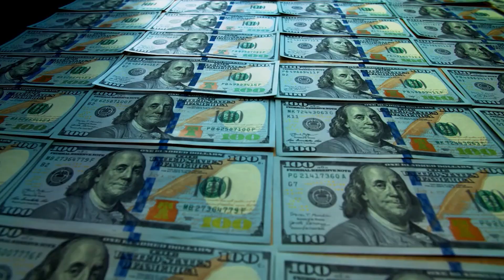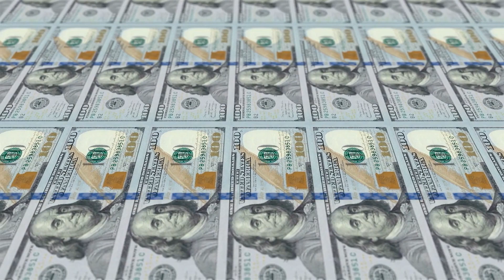Is Life on Mars REALLY Possible? Radiation Levels & What It Means For The Future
In this YouTube video, we explore the topic of radiation on Mars. Mars is a rocky planet located in our solar system, and it is known for its harsh and unforgiving environment. One of the biggest challenges that humans face when it comes to exploring and potentially colonizing Mars is the high levels of radiation that exist on the planet's surface.

Radiation on Mars is caused by a variety of factors, including solar wind and cosmic rays from outside our solar system. This radiation can be harmful to humans, as it can damage DNA and increase the risk of cancer.

In the video, we delve into the specifics of how radiation on Mars is measured, and how it compares to radiation levels on Earth. We also discuss the various ways in which scientists are working to protect future Mars explorers from the harmful effects of radiation.

Overall, this video provides a comprehensive overview of the topic of radiation on Mars, and is perfect for anyone interested in space exploration, astronomy, or the challenges and opportunities that come with colonizing other planets.